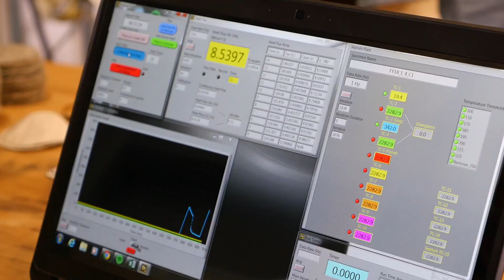Faces of Technology: Meet Josh Fody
NASA, Faces, Technology, Faces of Technology, Josh Fody, Langley Research Center, Langley, thermal, insulation, CHIEFS, extreme temperature, heat shield, NIA, Innovation Now, aerospace